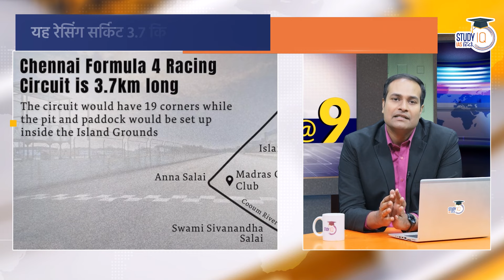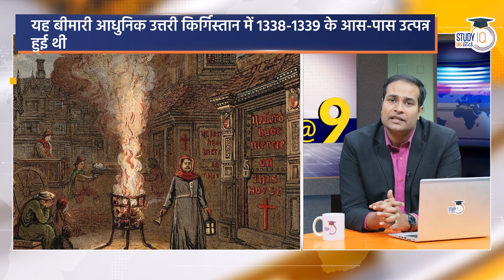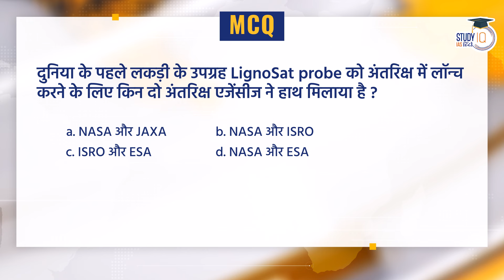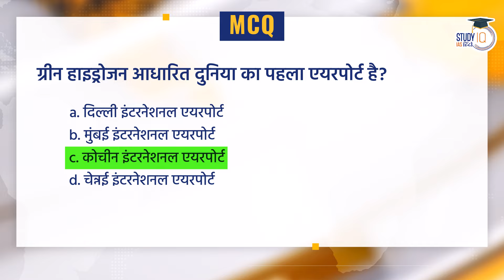NEWS@9 | CHANGE IN NATIONAL FILM AWARDS | FORMULA 4 | INSAT-3DS | Amrit Upadhyay |StudyIQ IAS Hindi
In this daily compilation video stay updated with the important current news from  19 February 2024.
Join us as we cover significant events, developments, and issues across various domains, including politics, economy, science, and more. StudyIQ IAS Hindi presents this comprehensive news compilation to keep UPSC (Union Public Service Commission) aspirants informed and updated with the latest happenings. Enhance your knowledge and stay ahead with this valuable resource.

UPSC IAS Live GS Foundation 2025 P2I February Hindi Batch 2

एडमिशन की अंतिम तिथि 20 फरवरी 2024 | बैच का समय 1:00  बजे प्रतिदिन |